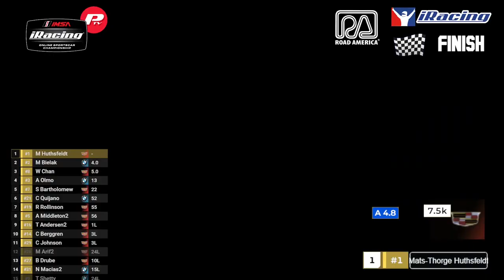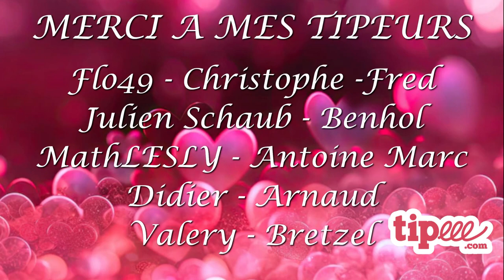IMSA iRacing Series - Multi Class - Road America - Iracing 2023 Season 3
Drivers:
1 Mats-Thorge Huthsfeldt
2 Marcin Bielak
3 Willow Chan
4 Alvaro Martinez Del Olmo
5 Steven Bartholomew
6 Carlos Alberto Quijano
7 Royce Rollinson
8 Alex Middleton2
9 Tobias Andersen2
10 Rodolfo Caldera
11 Eric Fenson
12 Juan R Velasco
13 Conny Berggren
14 Chaz Johnson
15 Adam Michalczenko
16 Viktor Halvorsen
17 Jack Korszniak
18 Ahmet Furkan Guney
19 Martin Gonzales2
20 Andreas Haindl
21 Eric Skrzypczak
22 Matt Peck
23 Tyler Kennedy
24 Sergio Corcoles
25 Darren Tribe
26 Mikhail Arif2
27 Ben Drube
28 Adam Eatwell
29 Rene Strasser3